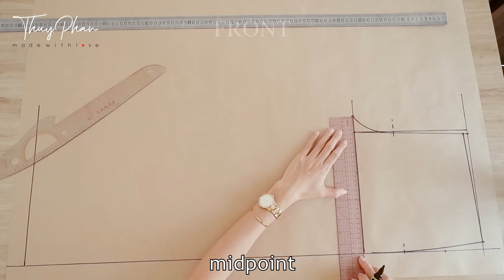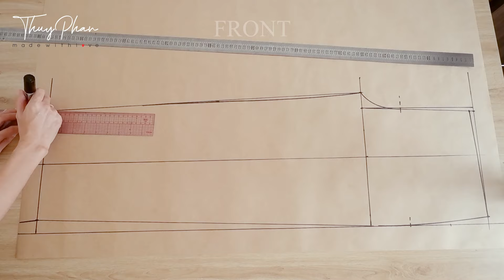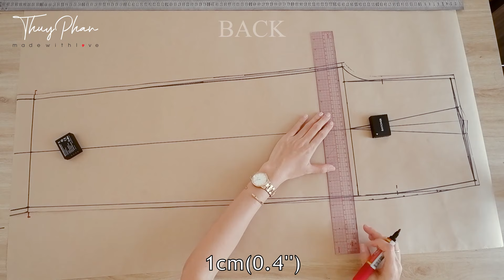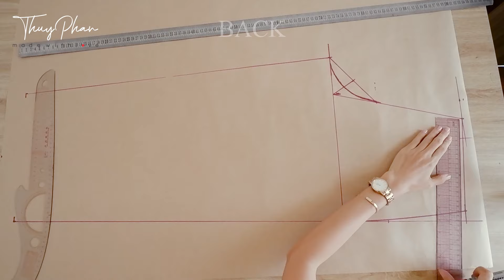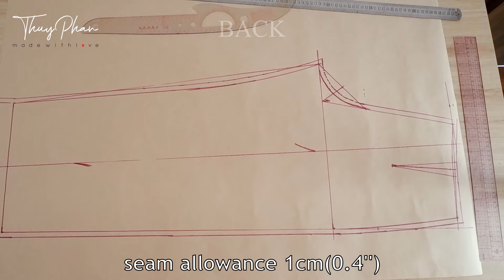How To Make High Waisted Wide Leg Pant | DIY High Waist Pleated Linen Pant (Part 1)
How To Make High Waisted Wide Leg Pant | DIY High Waist Linen Pant